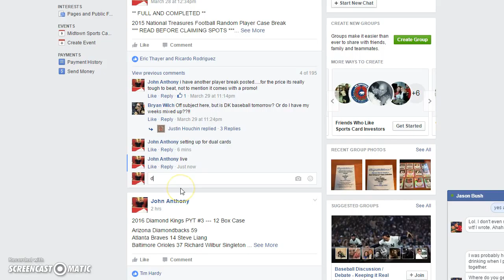Landry/Parker NT dual relic Recording #319